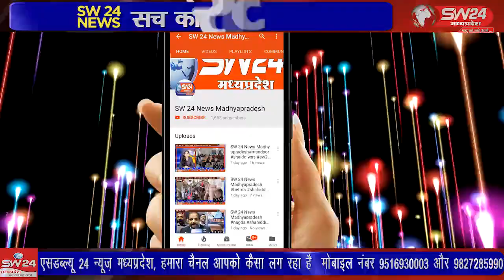SW 24 News Madhyapradesh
satwas kantafodh SAtwas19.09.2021 कांटाफोड़ देवास जिले के बड़े कार्यक्रमों में अपनी पहचान बनाने वाले पर्व विमान उत्सव के दुसरे दिन प्रति वर्षा अनुसार इस वर्ष भी शनिवार को गोचड़िया बाबा देव स्थान से चुनरी यात्रा श्री राम सेवा समिति के द्वारा बेंड बाजो के साथ नगर के मुख्य मार्गो से निकाली